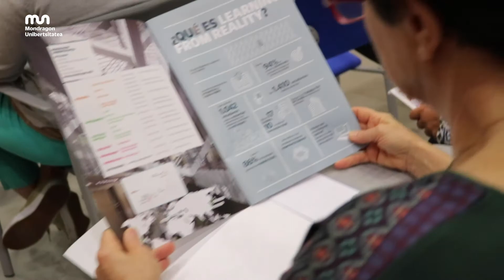Orientagune Jardunaldia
Mondragon Unibertsitateak Orientagune jardunaldiaren 6. edizioa egin du. Aurtengoan, etorkizuneko enpleguak izan ditugu hizpide.

Jornada Orientagune

Mondragon Unibertsitatea ha celebrado la sexta edición de la Jornada Orientagune. Este año, hemos hablado sobre los empleos del futuro.

Orientagune conference

Mondragon Unibertsitatea has celebrated the sixth edition of the Orientagune Conference. This year, we have talked about the jobs of the future.